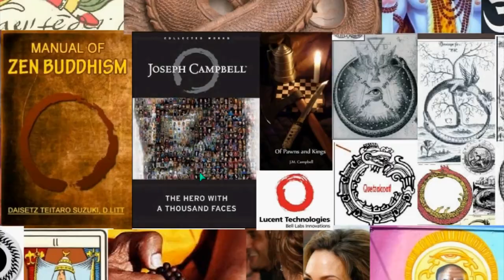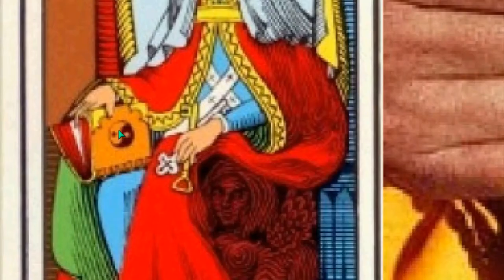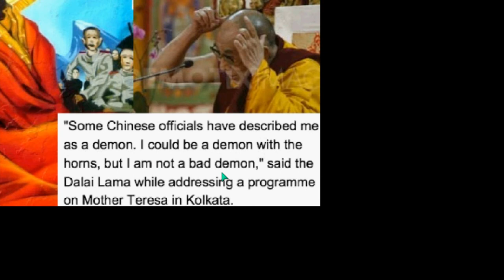AWARE ILLUMINATI 41 RELIGION Plate 4of11